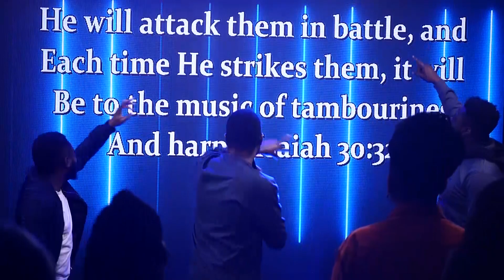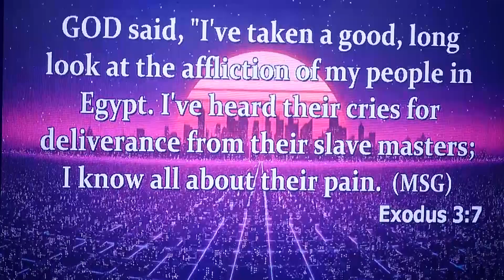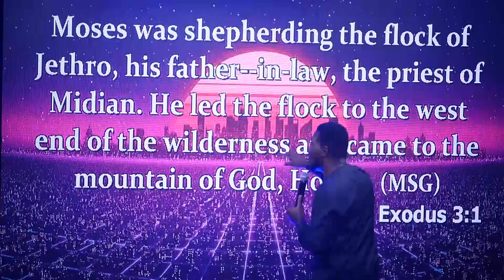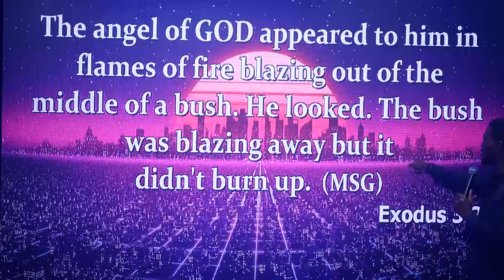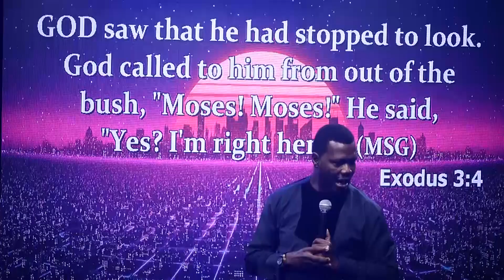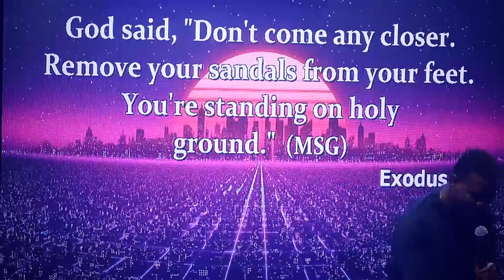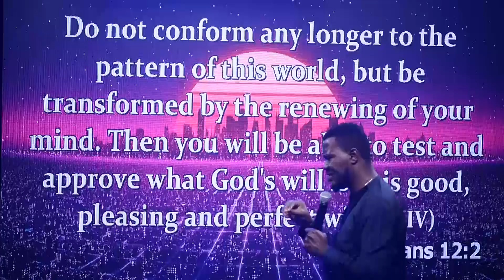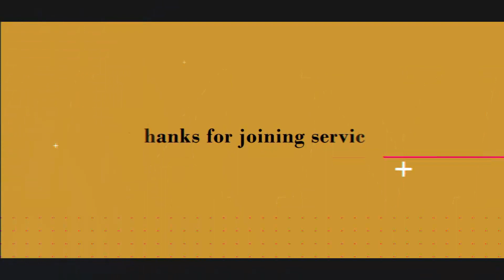NEW - Sunday Service ( Jan 03, 2021)